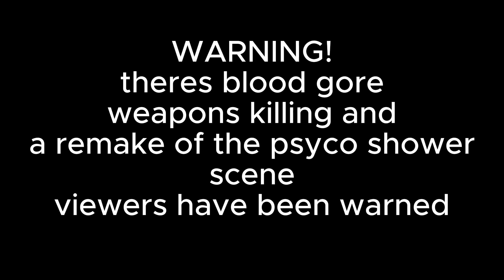people playground movie the constant murders of timmy timer(13+)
this is a more violent video so be warned